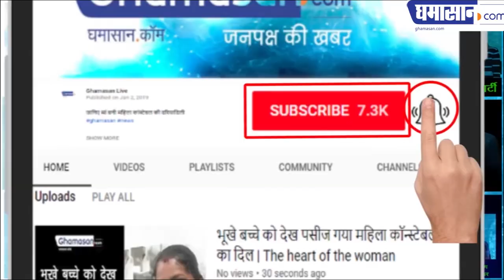Loksabha Election 2019 : Bhind से BSP के Sanju Jatav देंगे चुनौती